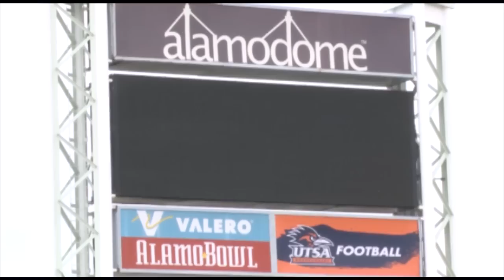Saul "El Canelo" Alvarez vs. James Kirkland en Houston, Texas